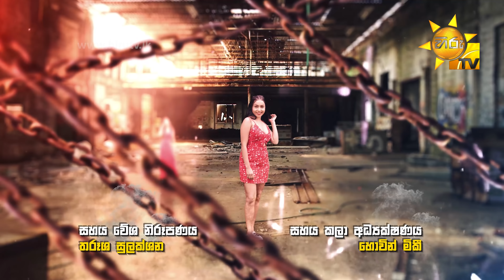Shadow - ෂැඩෝ | Episode 61 | 2022-02-28